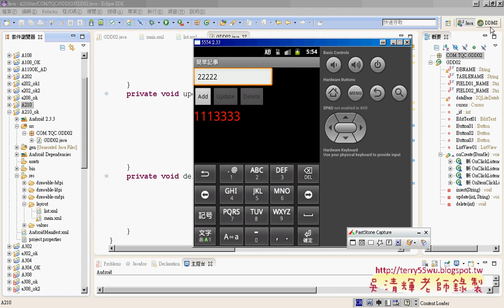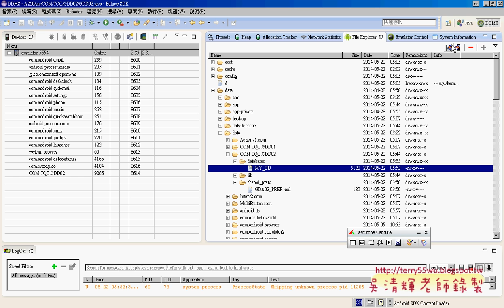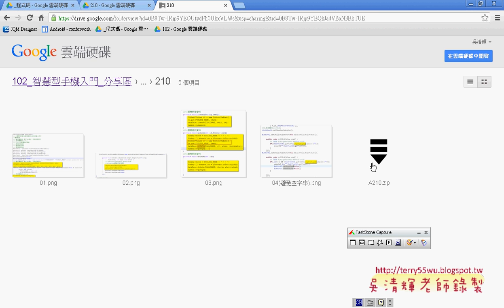08 範例簡單記事流程說明